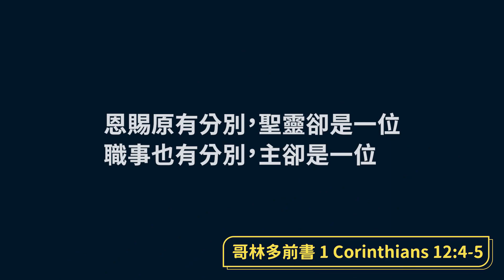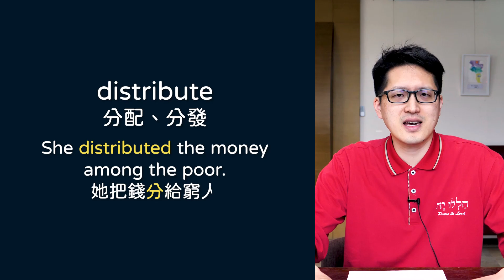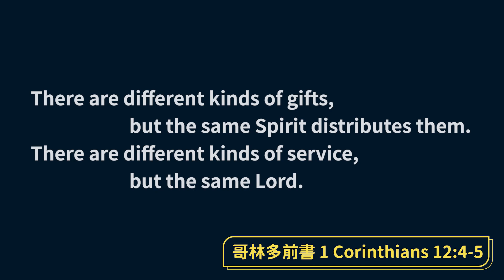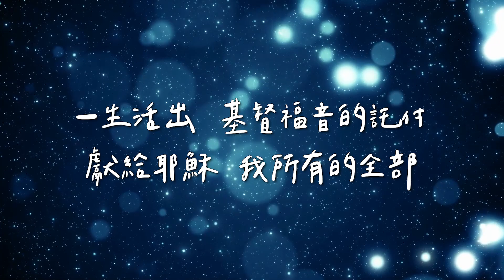恩賜原有分別，聖靈卻是一位│時代信息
恩賜原有分別，聖靈卻是一位│高敏智牧師
《我要順服》
耶穌基督是至寶
是生命中的美好
十字架是我的榮耀
一生都跟隨快跑
我要順服 因為我愛祢
無論何處 到哪裡都忠心
世界萬物 都丟棄看作糞土
為要得著耶穌基督
一生活出 基督福音的託付
獻給耶穌 我所有的全部